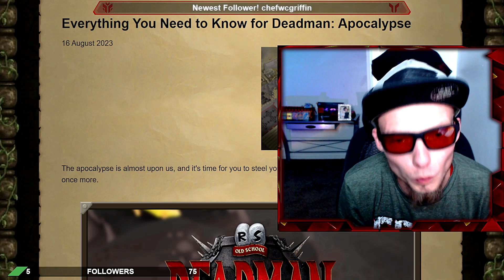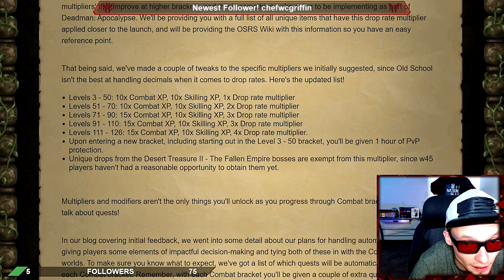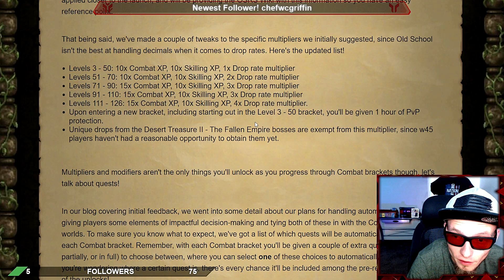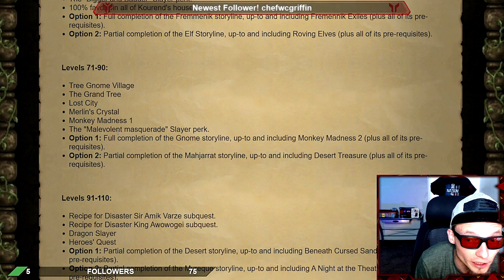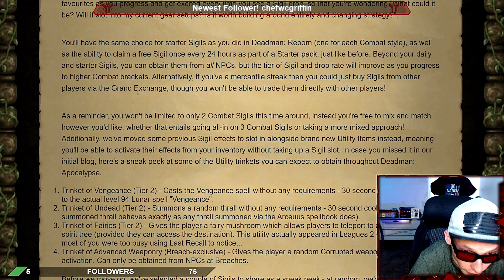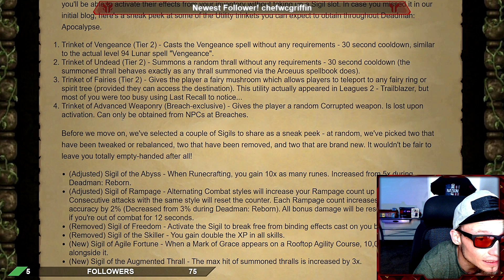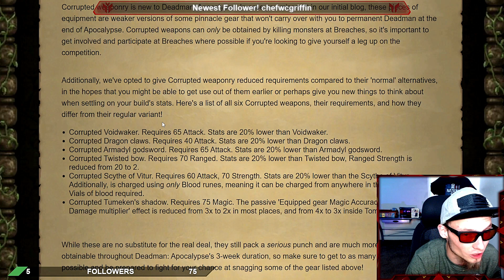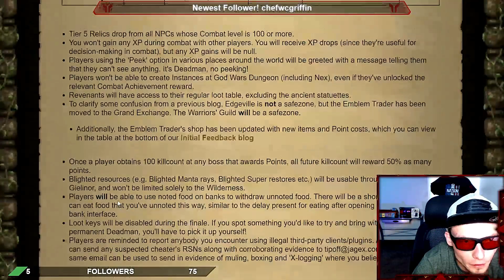Deadman Mode Apocalypse FULL BREAKDOWN! Sigils, Weapons, Points & MORE! OSRS DMM 2023! OSRS New DMM!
Full Breakdown of the NEW BLOG posted by Jagex about OSRS DMM 2023!
Deadman Mode Apocalypse! Deadman Mode Apocalypse FULL BREAKDOWN! Sigils, Weapons, Points & MORE! OSRS DMM 2023! OSRS New DMM!

JESUS DIED FOR YOU       .